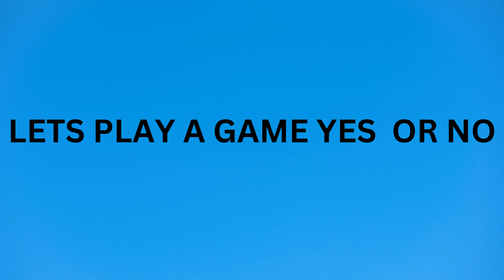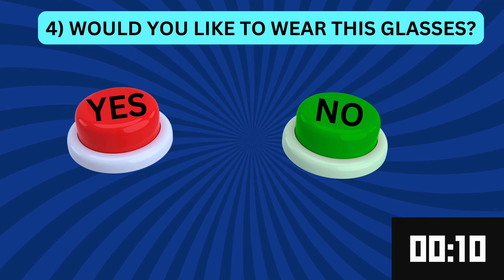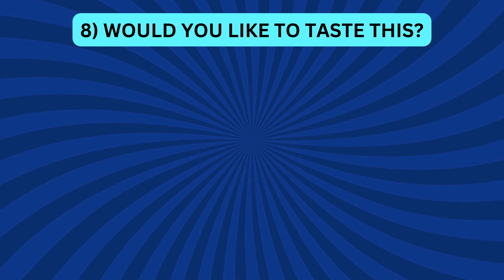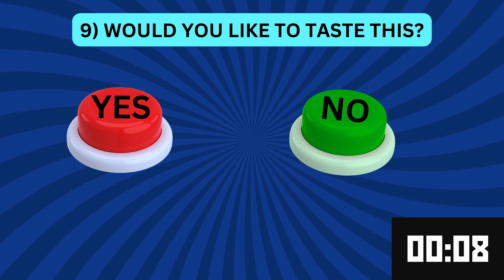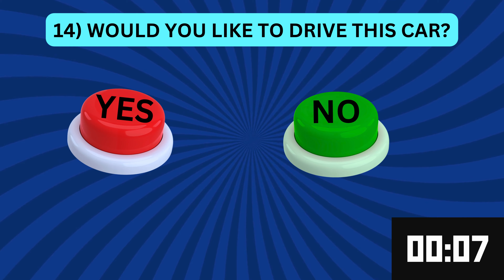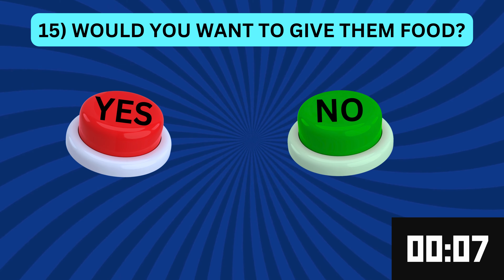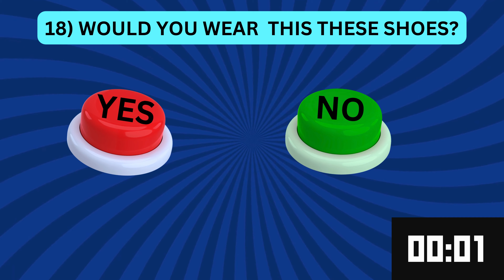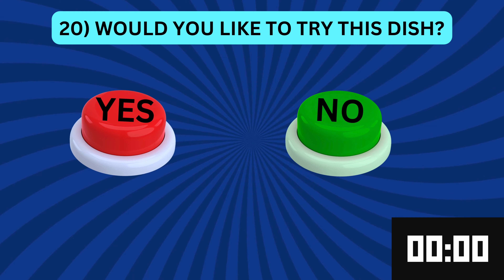YES OR NO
We're going to examine a Choose One Button in this video...! You can improve your ability to make decisions by playing this game.
You may practise making rapid, confident decisions by playing this game. Selecting one of the two options is the objective of the game; once you've made your selection, you cannot change it. It's a lot of fun and a fantastic method to hone your decision-making abilities!
Now let's start the video